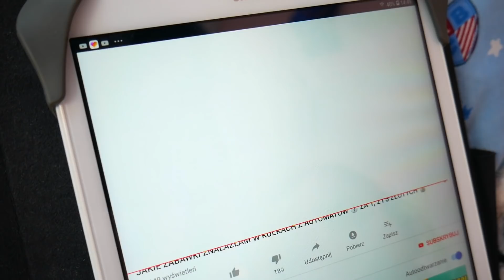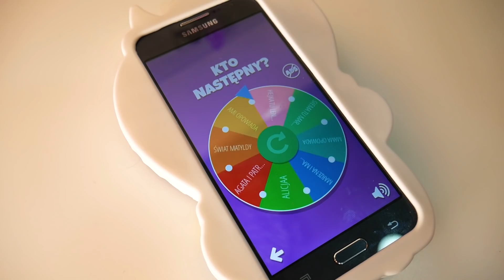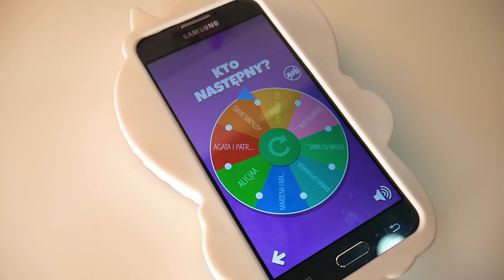SPOTKANIE Z YOUTUBERAMI #130 Sara i teledysk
Hejka, jeśli jesteście ciekawi jak to się stało, że trafiłam na spotkanie youtuberów i wzięłam udział w nagraniu teledysku to koniecznie oglądajcie!
Film zawiera lokowanie produktu
Wpadajcie na mojego Insta: